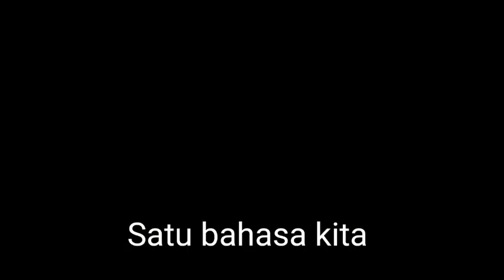Dirgahayu Indonesia. Satu Nusa Satu Bangsa cover by Muhamad Ridwan dan Ema Analisia Rostiana